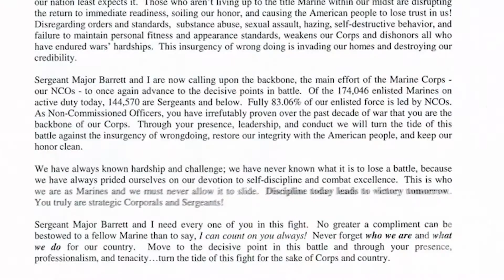The Corps Report Ep. 24 - The Corps' Reawakening and Remembering the Beirut Bombing